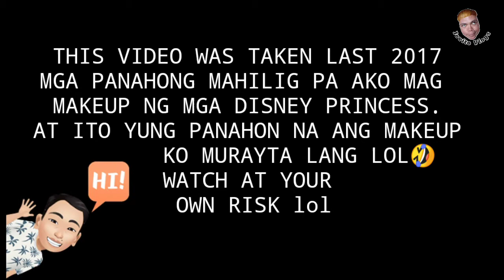ARIEL AND URSULA MAKEUP TRANSFORMATION | LITTLE MERMAID MAKEUP TUTORIAL | SIRENA NA MUKHANG PUSIT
Ola So for todays Vlog share ko lang sa inyo Yung Makeup ko last 2017 The Disney Princess Ariel and Fictional Character Ursula.so ito yung panahon na murayta pa lang mga gamit ko na makeup.hahahh nakakatuwa isipin na bawat makeup artist nagsisimula sa maliit, kaya sa mga aspiring Makeup artist jan go nyo yan ilaban nyo wala sa gamit yan nasa talent yan..thanks Amiguez!